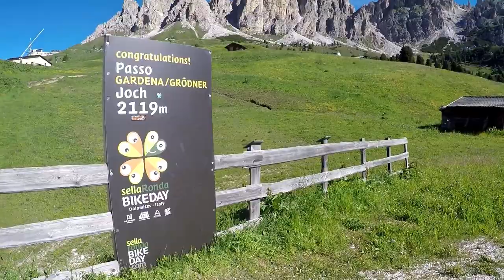Sellaronda Bike Day 2018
Ich bin die Sellarunde schon öfters mit dem Radl gefahren aber noch nie am autofreien Tag! Um 5 Uhr daheim mit dem PKW am Achensee in Tirol losgefahren und um 8:10 Uhr in Corvara aufs Radl, Richtung Grödner Joch. Zum Glück warme Kleidung mitgenommen, an der Passhöhe waren es nur 3 Grad!! Also nichts für meine "alten Knochen". Arschkalt bergab... Tolle Stimmung unterwegs, freundliche Radlfahrer, fesche Mädels, es wurde dann auch wärmer. Alles gut organisiert, alle sind bis auf wenige Ausnahmen diszipliniert gefahren. Schön wenn man so ein Event im Alter noch mitmachen und erleben kann! Radlfahren in wunderschöner Landschaft mit einem Abschluss im Hotel bei Pasta,Wein,Cappuccino und Kuchen! Danke an die Veranstalter für dieses Radlfest! Bis zum nächsten Sellaronda Bike Day..